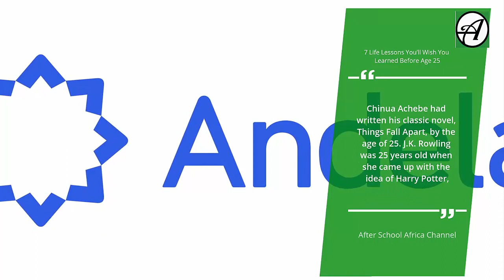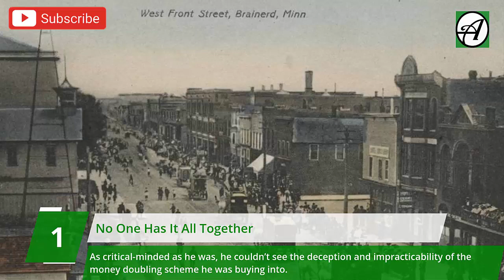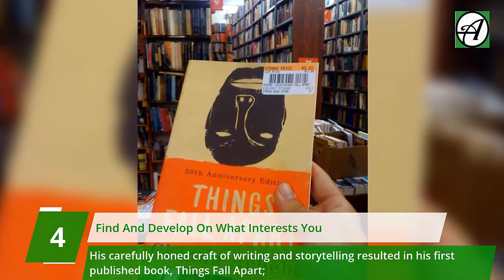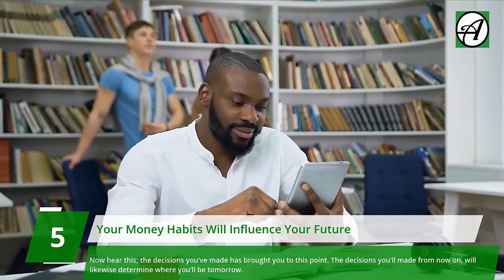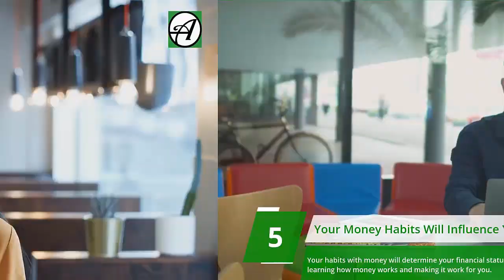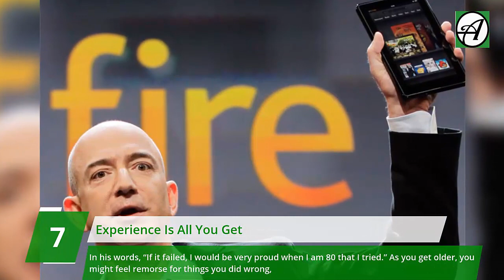7 Life Lessons You’ll Wish You Learned Before Age 25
At age 23, Iyinoluwa Aboyeji had co-founded Andela, now a global software and talent accelerator company. Chinua Achebe had written his classic novel, Things Fall Apart, by the age of 25. J.K. Rowling was 25 years old when she came up with the idea of Harry Potter, the book that had sold over 400 million copies.
In some parts of the world, you are expected to place your life on hold until your mid to late 20s before you can start creating meaning out of your life. “There is nothing to rush; you are still young; just enjoy this phase of life”, people will say. Some will even go as far as saying you are too young to have an opinion. The result is that we are left with a lot of adults who don’t know their left from their right. Why do you have to wait until two decades and a half of your life before you take the responsibility to figure out what to do with your life?

In today’s video, we share with you 7 life lessons you’ll wish you got before you turn 25. Whether you are just under 20 or in your later twenties, you will learn valuable lessons from this video. If you are new to this channel, you are welcome.